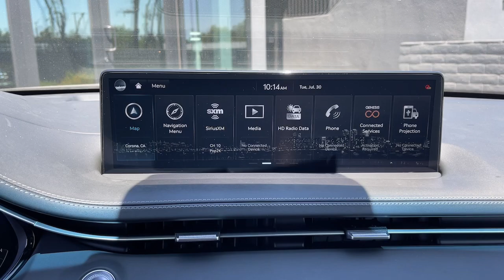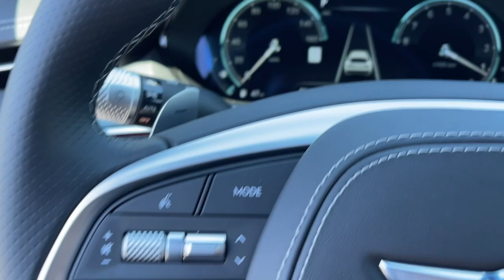2025 Genesis GV70 2.5T Corona, Riverside, Temecula, Loma, Linda, Orange County CA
New 2025 Genesis GV70 2.5T available at Cardinale Way Genesis located in 2530 Wardlow Road, Corona, CA, 92882.
Stock#: G3366 - VIN#: 5NMMADTB4SH023500